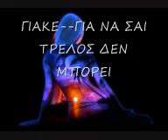ΓΙΑΚΕ ΔΙΨΑΣΜΕΝΗ ΑΓΑΠΗ